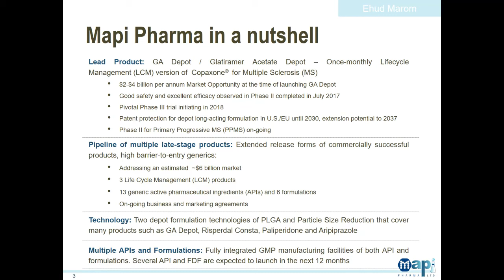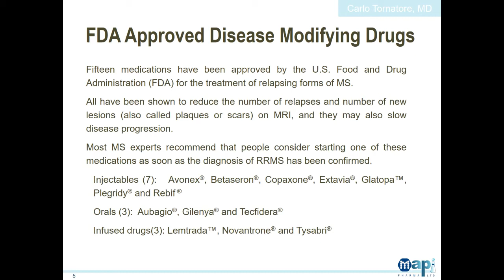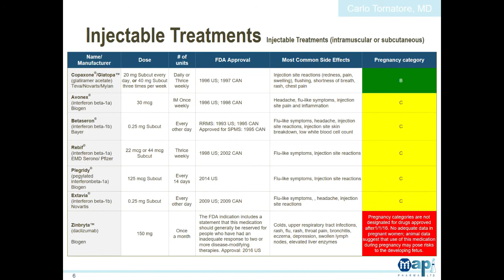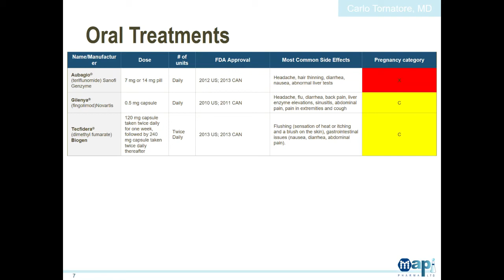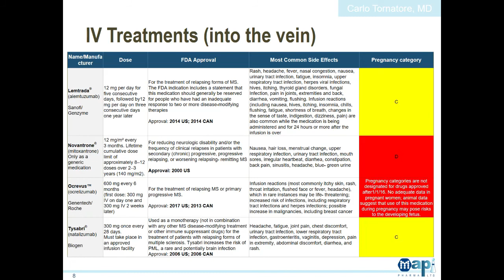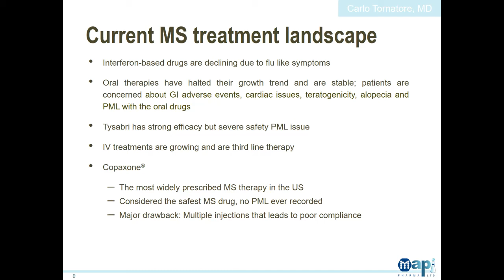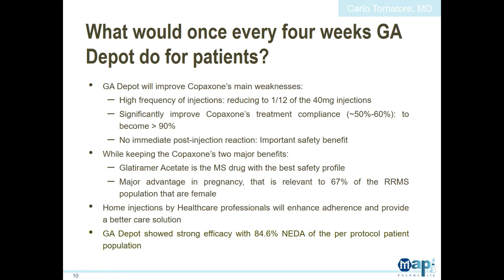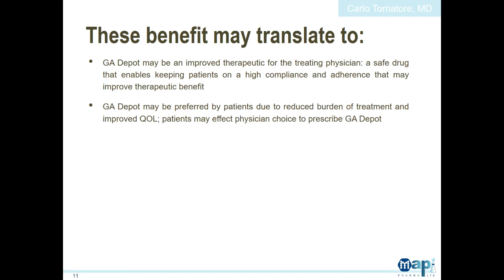Mapi Pharma KOL Webcast - Dr. Carlo Tornatore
This KOL event was held on February 13, 2018, in New York
Carlo Tornatore, MD, is Professor and Chairman of Neurology at Georgetown University Medical Center as well as Director of the Multiple Sclerosis Patient Centered Specialty Practice at Medstar Georgetown University Hospital in Washington, DC